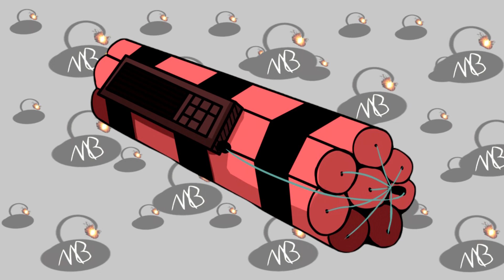Sonic The Hedgehog 2 - Hilltop Zone Remix [MB]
Gondolas and seesaws on a high mountain. A suspicious rumbling sound can be heard underground. Let's take advantage of the rising lava and the ground to advance!
Original Composition (Sonic the Hedgehog 2 OST: 006 - Hilltop Zone) by Masato Nakamura

Art Contributions to this Video:
Logo by Twinned 69:

MB & DJ Chibis by Cherry 🍒

Supporting the MB Brand!:
Support the MusicBomber Brand! Donate so I can try to make Music for a living!

You can also listen to these songs over at Soundcloud!

Song made in Logic Pro X